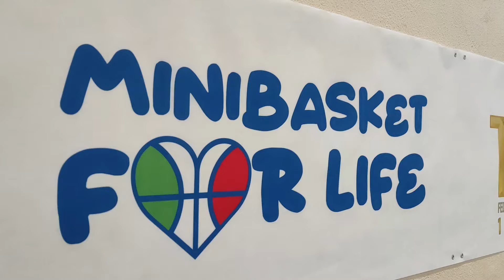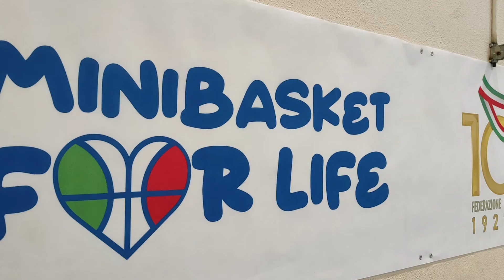“MINIBASKET FOR LIFE”, ANCHE AD ISCHIA RIPARTE IL MINIBASKET. SANDRA FINAMORE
“MINIBASKET FOR LIFE”, ANCHE AD ISCHIA RIPARTE IL MINIBASKET. SANDRA FINAMORE: “DALL’ISOLA PARTE L’EVENTO CHE CELEBRA I BAMBINI NEL CENTTENARIO DELLA FIP”
Si è svolto ad Ischia l’evento “Minibasket for life”, una delle tantissime tappe nazionali organizzate dalla Federazione Italiana Pallacanestro in occasione del suo centenario. Minibasket for life è stata l’occasione per riabbracciare i bambini che per quasi due anni non hanno potuto prendere parte alle attività a causa della pandemia. Sandra Finamore, Istruttrice Nazionale Minibasket e coordinatrice Minibasket in Campania ci spiega questa bella iniziativa.